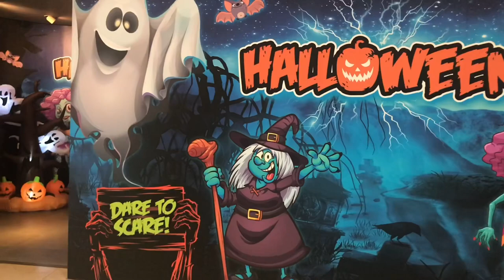👻 HALLOWEEN HQ 🎃 SPIRIT DISPLAY in ABANDONED LONDON MALL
Join Tracey as she visits the animated scary Spirit Halloween HQ in abandoned London mall. halloween trickortreat I love spirithalloween for all the fun scary things there.
Some other of my popular videos that you may like :-
For AMERICA please use - Amazon.com
For UK & EIRE please use - Amazon.co.uk